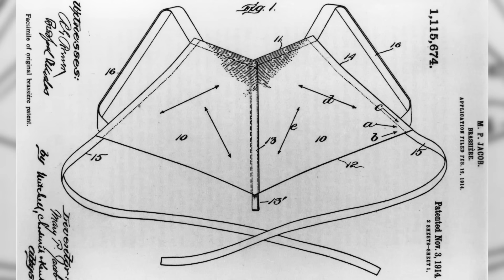We Wore Vintage Bras For A Day • Ladylike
Bra technology has come so far.

Ladylike
We are so excited to have you here. Lady test, lady stay-tuned.

STILLS
Dior Underwear
Reg Burkett/Getty Images
Happy Marilyn
Evening Standard/Getty Images
Marilyn At Savoy
Douglas Miller /Getty Images
Brassiere Patent

External Credits:
Costume Designer
Mika Sharafyan